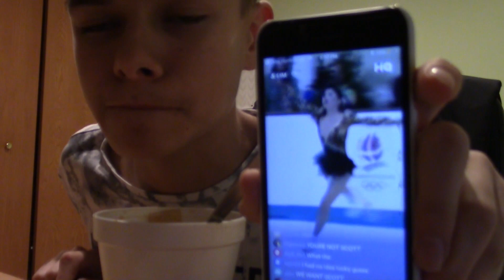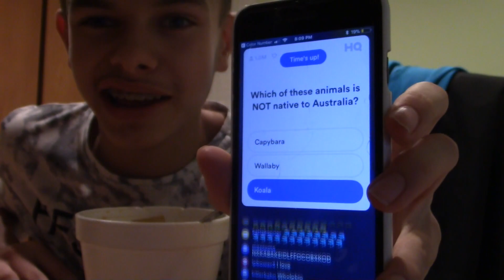How to eat chinese spicy ramen soup with braces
We are finally back to the series on how to eat with braces. Today we attemp to eat hot and spicy ramen while playing a trivia game. ENJOY!